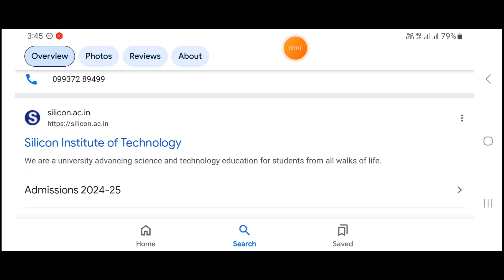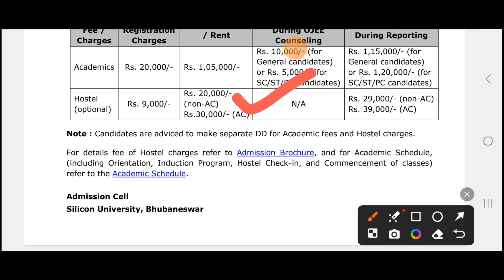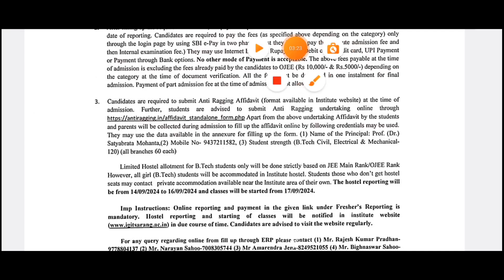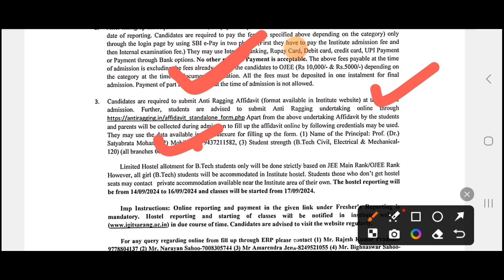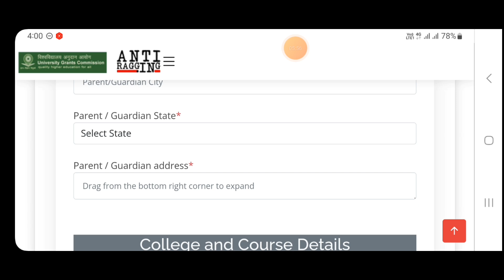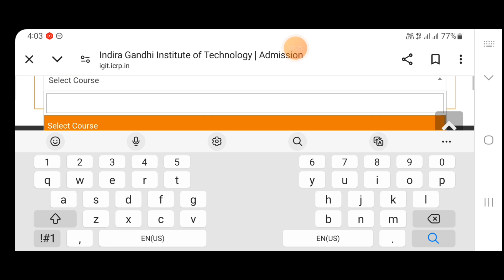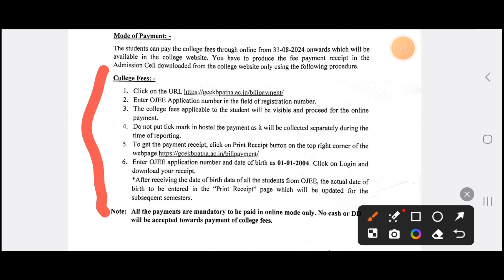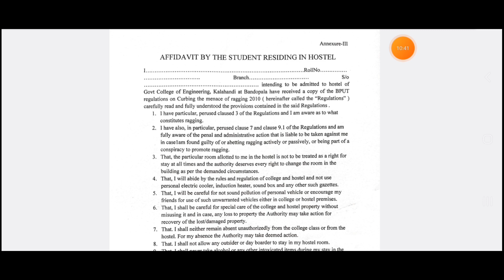ADMISSION PROCESS 2024 | SILICON UNIVERSITY BHUBANESWAR | IGIT SARANGA | GCE KALAHANDI